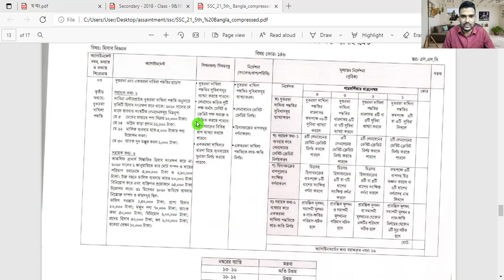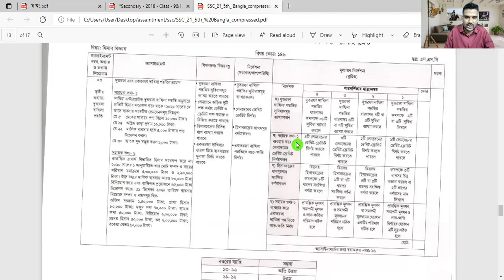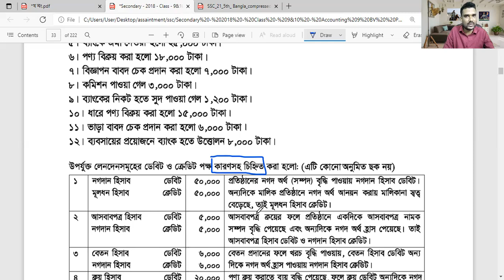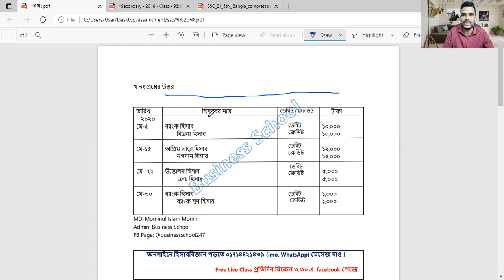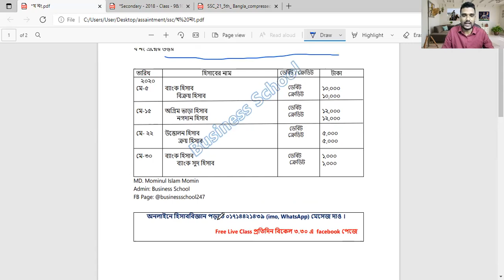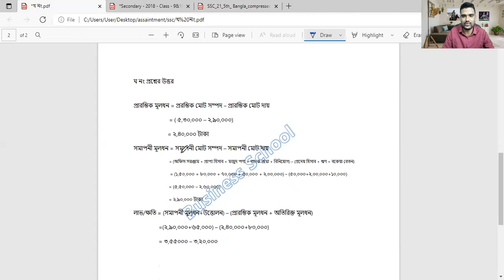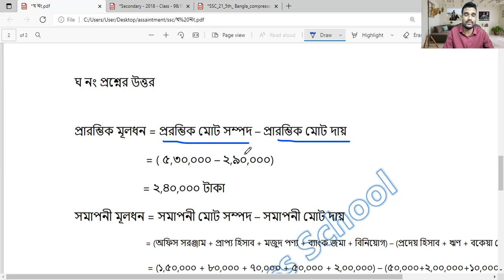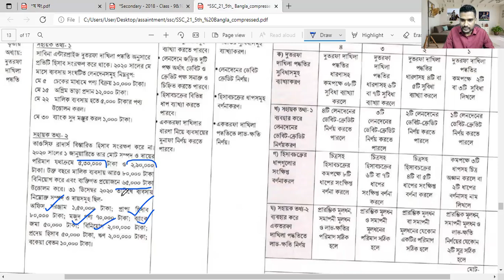SSC 2021 Accounting Assignment 5 Week | এসএসসি ২০২১ হিসাববিজ্ঞান অ্যাসাইনমেন্টের সমাধান ৫ম সপ্তাহ